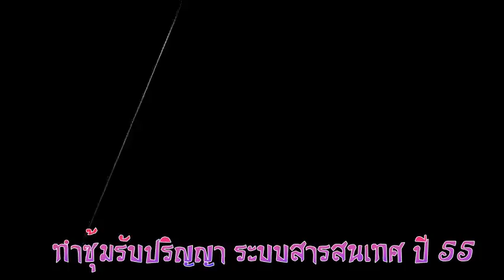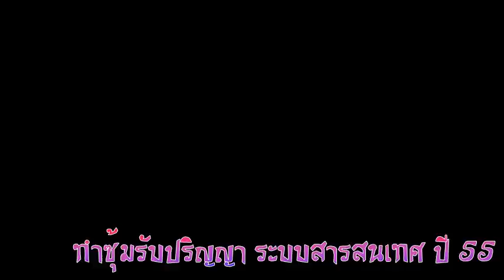ทำซุ้มรับปริญญา มทร.ศรีวิชัย ไสใหญ่ สาขาระบบสารสนเทศ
เบื้องหลังการทำซุ้มรับปริญญา ของสาขาระบบสารสนเทศ มทร ไสใหญ่
รับทำเว็บhtml joomla นักเรียน นักศึกษา โปรเจ็กต์เว็บ ปวช ปวส
รับทำการ์ตูนแอนิเมชั่น งานFlash Cartoon Flash Animation ราคาถูก
การ์ตูนแอนิเมชั่น flash Mv ประกอบเพลง ราคาถูก

รับตัดต่อวีดีโอทุกรูปแบบ ตามสั่ง  ทำพรีเซนเทชั่น และอื่นๆเกี่ยวกับวิดีโอ